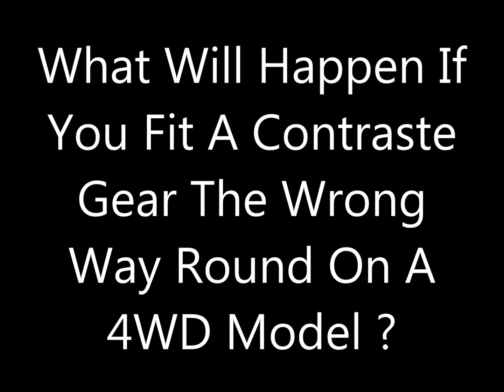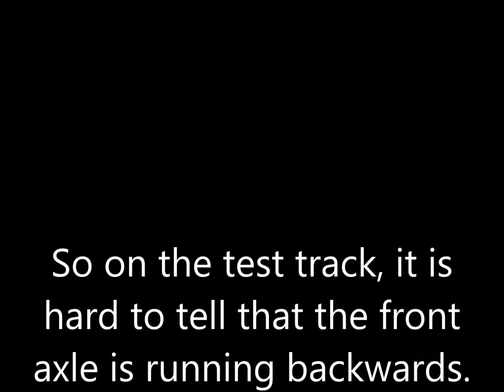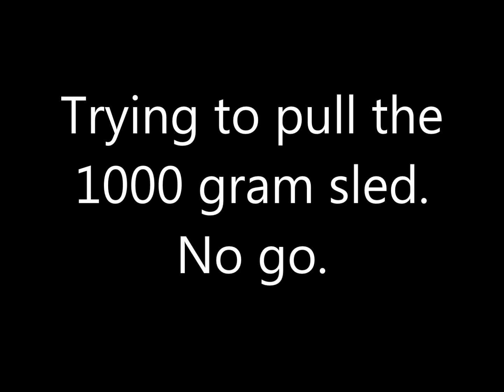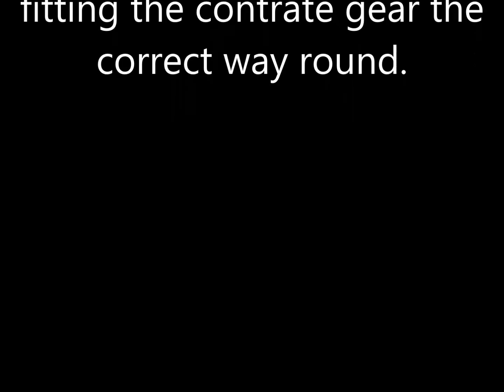What Will Happen ?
What will happen to a 4WD drive truck with the contrate gear on the front axle fitted the wrong way round ?